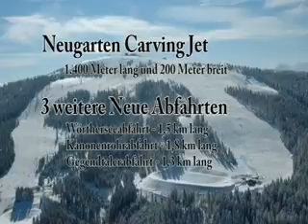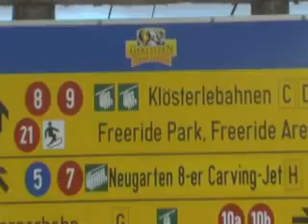Gerlitzen Sommer & Winter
Fun am Berg